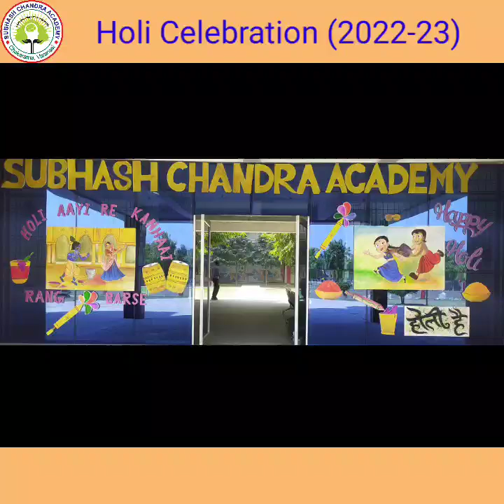Holi Celebration 2022-23